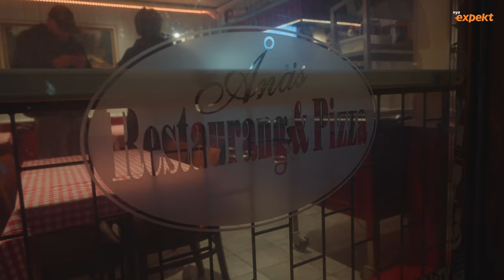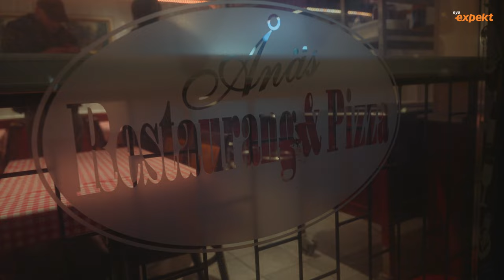Studio Allsvenskan träffar supporter och går på Gais-pub: "Otroligt"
Studio Allsvenskan Europa är kvar i Göteborg för att besöka den allsvenska nykomlingen GAIS.

I den första delen var vi på Gais-gården, träffade Axel Norén och fick en guidad tur genom omklädningsrummet.

Nu ser vi Gais ur ett annat perspektiv – och kanske det mest relevanta: supportrarna.

Vi träffar supportern Viktor Sjöström på Gais-puben "Stallet

Tack till Nya Expekt som gjorde denna resa möjlig.

Medverkande: Viktor Sjöström, Marcus Birro, Hugo Månsson, Tim McVitty

Foto & ljud: Fabian Rosenberg